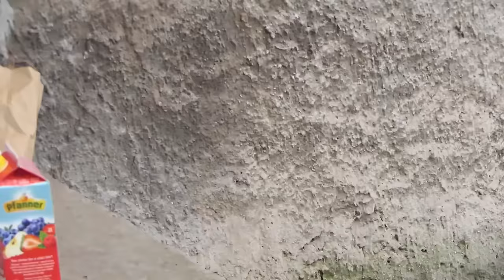Ibrahim Kargić (ČARŠIJA) priča o Surogat Majčinstvu i kako se na Bosanski Surogat radi. Prvi dio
Čaršija  priča kako se radi Bosanski Surogat opširno